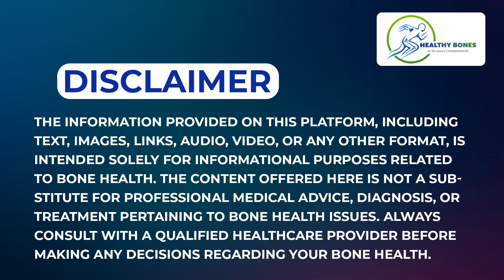వేలి చివర నరం తెగితే ( MALLET FINGER ) || Causes, Symptoms And Treatment || Healthy Bones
Welcome to Dr. Manoj Chakravorthy's "Healthy Bones" Channel! 🦴

Explore a world of health tips and insights in the realm of bone health, fractures, and orthopedics, all in Telugu! Dr. Manoj Chakravorthy, Senior Consultant in Orthopedic Arthroscopy and Joint Replacement Surgery, is here to guide you toward healthier bones and pain-free living.

📌 Visit Dr. Manoj Chakravorthy at Yashoda Hospital, Raj Bhavan Road, Somajiguda, Hyderabad.